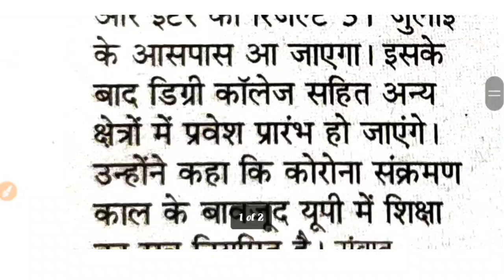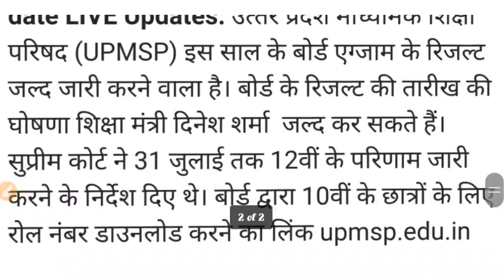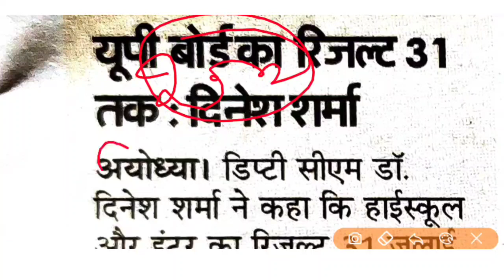UP Board Result 2021 || 31जुलाई तक आ जायेगा UP बोर्ड का रिजल्ट